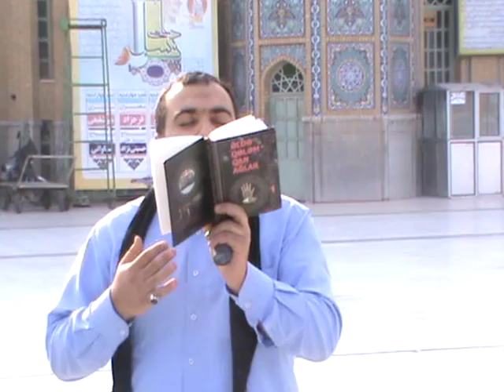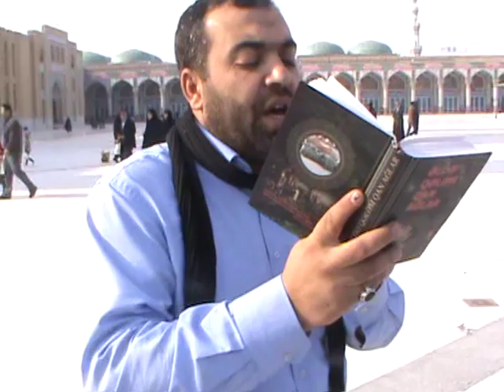HACI RESAD CEMKERAN (MESHED KERBELA ZIYARETLERI QRUP REHBERI HACI RESAD 055-070---7841511) .MPG